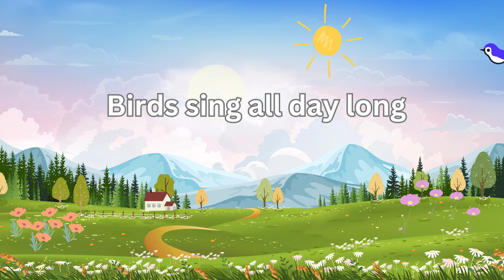Four Seasons Song for Kids | Learn About Spring, Summer, Fall, and Winter!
Join us in this melodic journey through the four seasons! This fun and educational song helps kids learn about Spring, Summer, Fall, and Winter, with catchy lyrics and colorful visuals that explain what makes each season special. Perfect for children aged 3-5, this song is a great way to introduce little ones to the changing seasons while keeping them entertained. Whether you're a parent, teacher, or caregiver, your kids will love singing along!